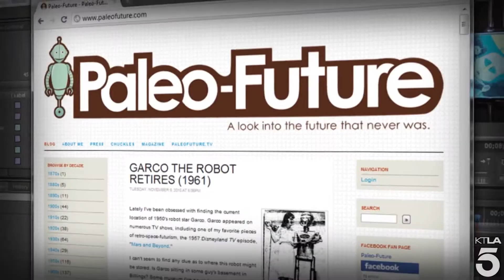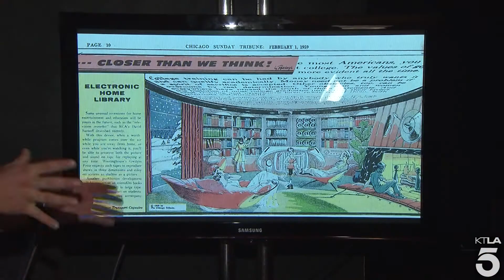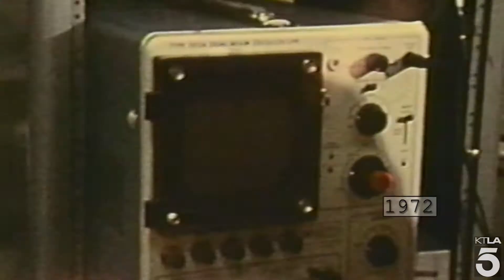The Future of The Past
A look at what our grandparents thought the future would be like. Some predictions were spot-on, some were way off. Dave Malkoff ] reports from the future.